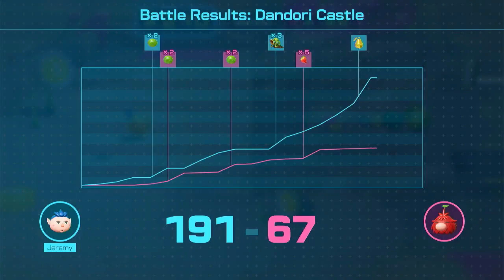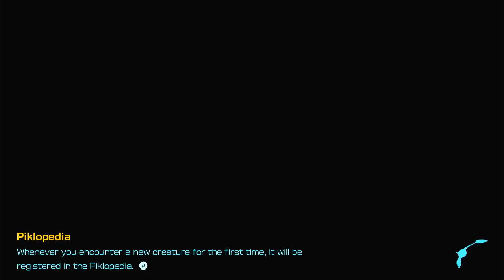Episode 25 Rare Indeed - Pikmin 4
Doing another Dandori Battle with some special treasure.
This day went pretty well.